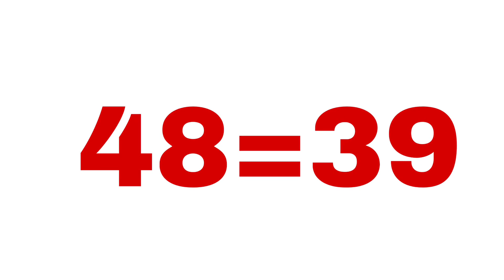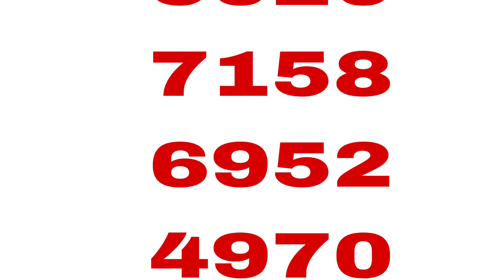BOUL CHO POU TIRAJ ASWÈA 05-83 FL..BINGO 71 GG..MARYAJ:05*83